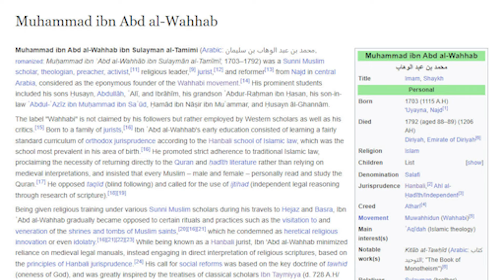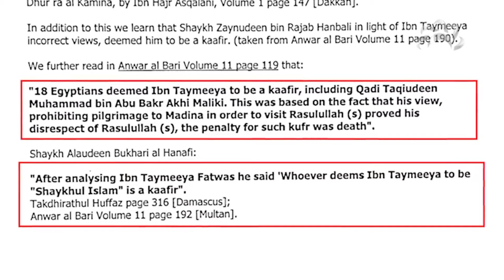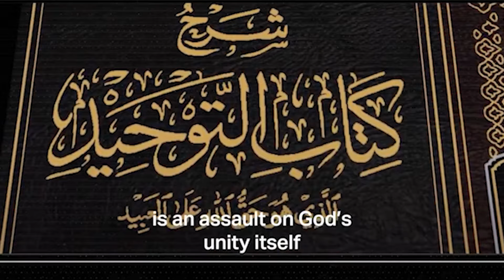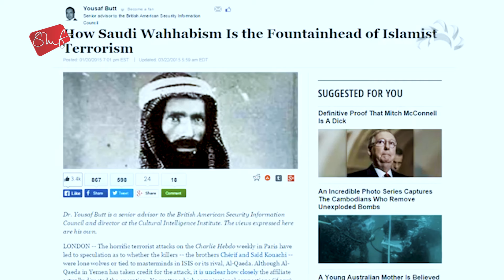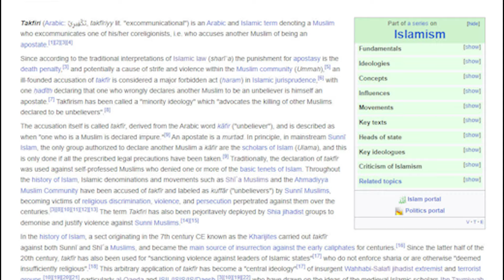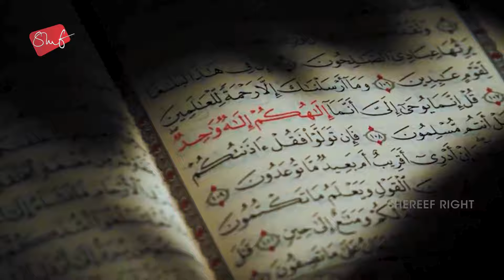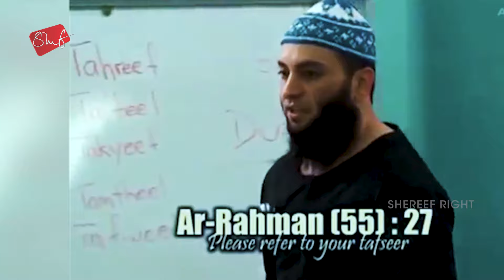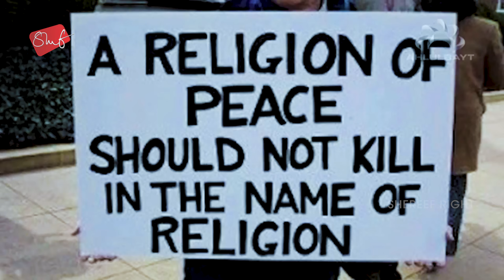വഹാബിസം | Shereef Right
പതിനെട്ടാം നൂറ്റാണ്ടിലെ ഇസ്ലാമിക പണ്ഡിതനും ദൈവശാസ്ത്രജ്ഞനും പ്രഭാഷകനും പ്രബോധകനുമായ മുഹമ്മദ് ഇബ്ൻ അബ്ദ് അൽ-വഹാബിന്റെ (1703–1792) പേരിലാണ് വഹാബിസം അറിയപ്പെടുന്നത്.
മധ്യ അറേബ്യയിലെ നജ്ദ് മേഖലയിലാണ് അദ്ദേഹം ഒരു പരിഷ്കരണ പ്രസ്ഥാനത്തിന് തുടക്കമിടുന്നത് .
നജ്ദിലെ ജനങ്ങൾ ആചരിച്ചുവന്ന വിശുദ്ധരെ പൂജിക്കൽ, അവരുടെ ശവകുടീരങ്ങളിലേക്കും ആരാധനാലയങ്ങളിലേക്കും തീർത്ഥാടനം എന്നിവ പോലുള്ള വ്യാപകമായ സമ്പ്രദായങ്ങൾ ബഹുദൈവാരാധനക്ക് സമാനമായ രീതിയും നൂതനാശയങ്ങളും ബിദ്'അത്തും  ആണെന്ന് അദ്ദേഹം സമർത്ഥിച്ച് അവയൊക്കെ വർജ്ജിക്കണമെന്ന് ആഹ്വാനം ചെയ്തു.

ഇതാണ് വഹാബിസത്തിന്റെ ഒരു തുടക്കം.
ഇതേക്കുറിച്ചുള്ള വിവരങ്ങളാണ് വീഡിയോയിൽ ഉൾപ്പെടുത്തിയിരിക്കുന്നത്.

അഭിപ്രായങ്ങളും നിർദേശങ്ങളും അറിയിക്കുക.

SUPPORT via GPAY: shereefright@okicici

അടുത്ത വീഡിയോകൾക്കായി WhatsApp-ൽ Follow ചെയ്യുക